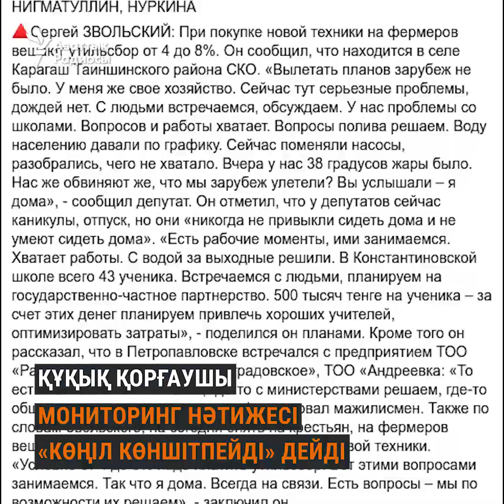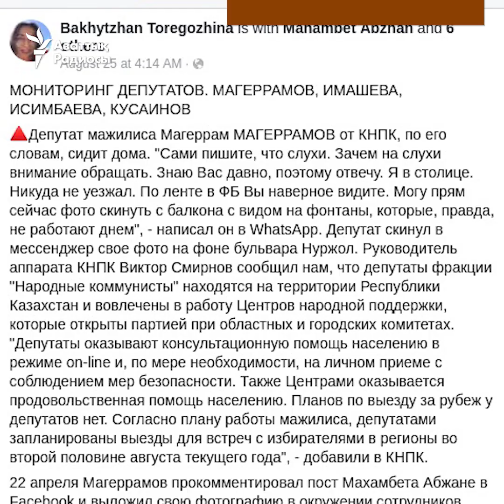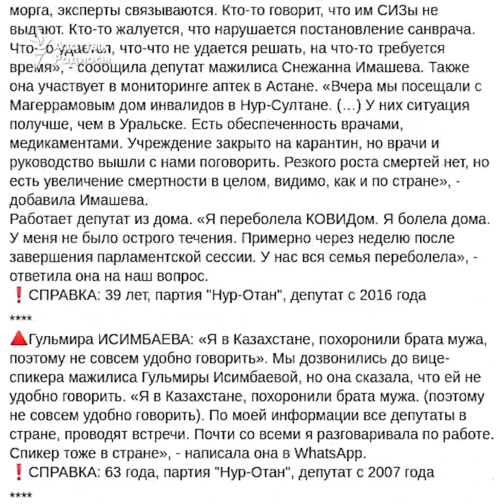Депутаттар жазғы каникулын қалай өткізді?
Коронавирус пандемиясы өршіген жаздың ортасында Қазақстан парламентінің депутаттары демалысқа кетті. Азаттық сенат пен мәжіліс депутаттарынан каникулды қалай өткізгенін сұрады. Депутаттар арасында ауылдарына барып, мал бағып, бақша еккендері де бар.